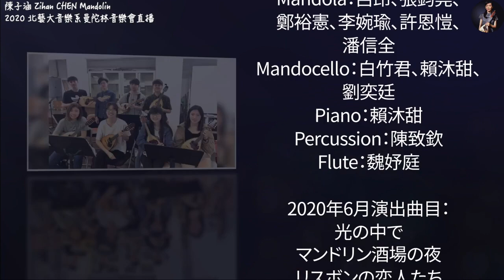【Cover】國境之南：董運昌 編｜台北藝術大學音樂系曼陀林樂團｜指導：陳子涵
2020年臺北藝術大學音樂系曼陀林樂團音樂會直播
演出日期：
2020年6月4日（四）12:00（合奏演出）
2020年6月11日（四）12:00（小組演出）

6月4日演出曲目
1.光の中で（光之中）：湯淺隆 曲
2.大きな古時計（古老大鐘）：武藤理恵 編
3.マンドリン酒場の夜（曼陀林酒場之夜）：湯淺隆 曲
4.リスボンの恋人たち（里斯本的戀人們）：湯淺隆 曲
5.花若離枝：董運昌 編
6.國境之南：董運昌 編
7.Turkey in the Straw（稻草裡的火雞）：小穴雄一 編
8.Super Mario Brothers（超級瑪利歐兄弟）：小穴雄一 編
9.Pirates of the Caribbean（加勒比海盜）：小穴雄一 編
10.Csikos Post（郵遞馬車）：日比野俊道 編

臺北藝術大學音樂系曼陀林樂團
指導老師：陳子涵
課堂助教：曾淯宸
Mandolin1：范馨予、江妍昕、魏妤庭、曾淯宸、魏瑄筳、陳美禔、賴韻帆、何家歡
Mandolin2：李坤翰、許文瑀、邱芸婕、藍文均、張鄭立、楊雅清、張妏婷、陳致欽
Mandola：呂昂、張鈞堯、鄭裕憲、李婉瑜、許恩愷、潘信全
Mandocello：白竹君、賴沐甜、劉奕廷
Piano：賴沐甜
Percussion：陳致欽
Flute：魏妤庭